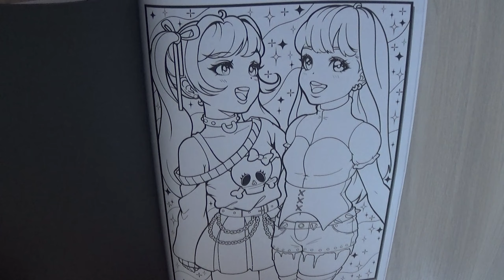Pastel Goth Creepy Kawaii Chibi Alba Leon coloring Book Flip Trough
Click on the bell 🔔 and active the nofications for above all videos.

Pastel Goth Creepy Kawaii Chibi A Coloring Book by Alba Leon.

Coloring books for adults / adultcoloring /  Livre coloriage anti stress